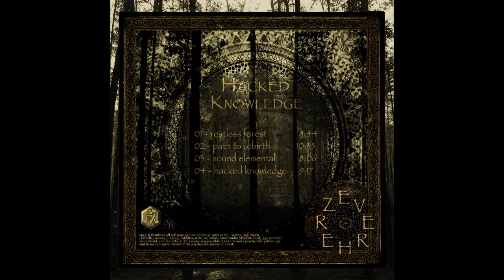Everherz - Sound Elemental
Everherz - Hacked Knowledge, Released 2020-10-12, Visionary Shamanics
Visionary Shamanics is happy to present a forest trance EP from Basque artist EVERHERZ. Forests are understood here as wild and savage places, where mother nature plays and creatures dance to their own rules. Within the night forest, only the sound of your own footsteps and the sound of your own beating heart are your best company to face the dark, invisible but audible surroundings, wooden whispers, moody voices, thin roars, where creepy, naughty, playful or silent forces align with yours. The vessel to unroll the limitations rooted on the own fears is ready. Listen us at night, while you walk alone in a dense forest, with no other faith than your next steps.

Once you crossed the forest, some pages of the Hacked Knowledge will be detached from your book, allowing you to distinguish some of the Knowledge from the Hacked.